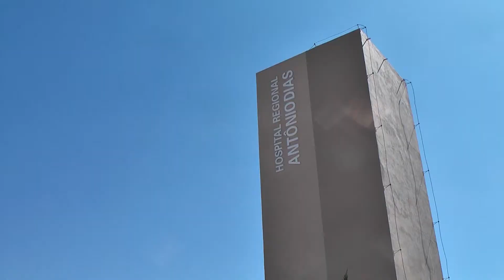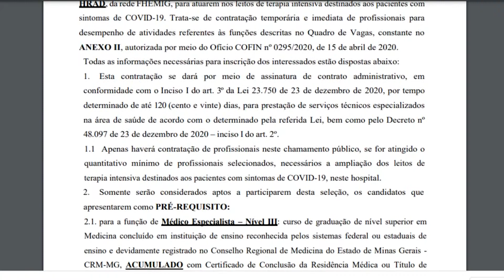COLAPSO HOSPITAL REGIONAL E CHAMAMENTOS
Sem estrutura, HRAD improvisa espaços para atender pacientes.